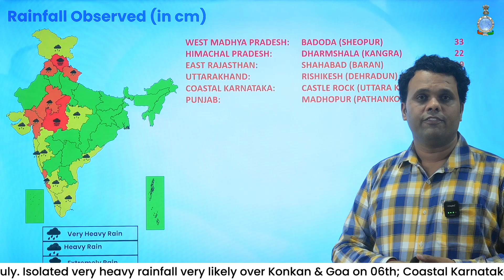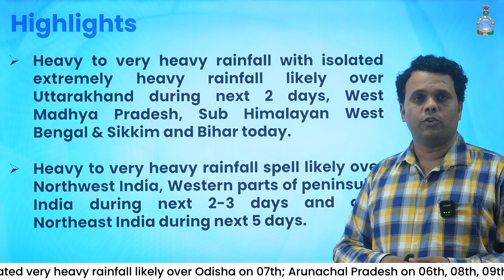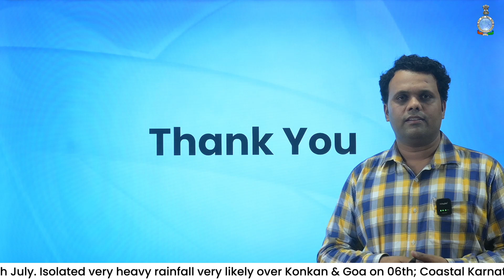Very heavy rainfall with isolated extremely heavy rainfall likely over Uttarakhand for next 2 days